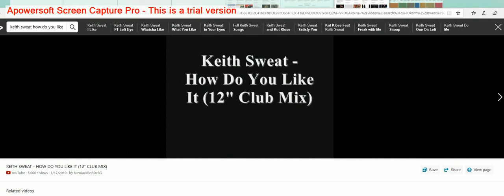The Best of 1996 Part 3 Music Collection Voted by the City of Vallejo California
I W ant You Back by Nsync
Hip Hop Bugle Boy by Monique Nieche Nikki Cindy Herron Taitague and En Vogue
Heaven by Nu Flavor
We Got It by Immature
One Summer Night by All for One
If You Really Want It by Supermodel Monique Desiree Taitague and Keith Sweat and Kut Klose
How Do You Like It by Keith Sweat and Supermodel Monique Desiree Taitague